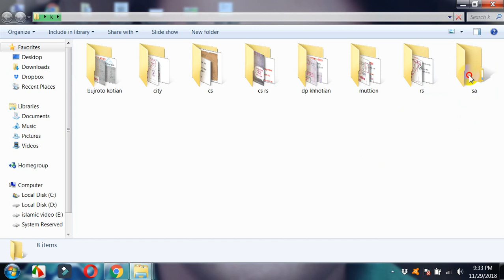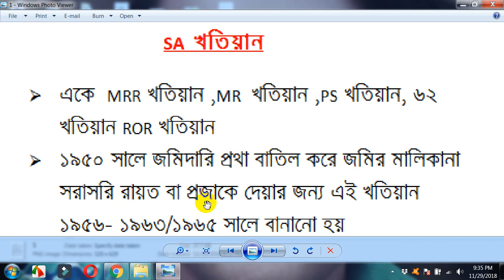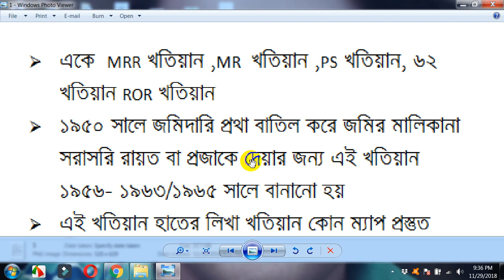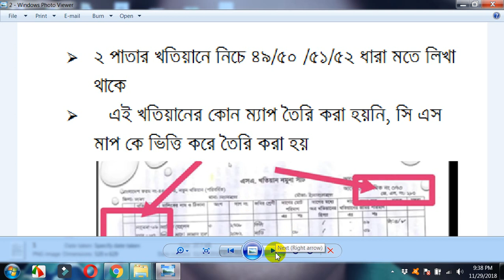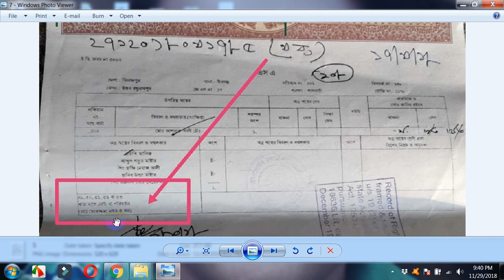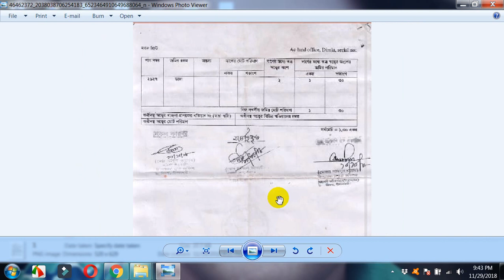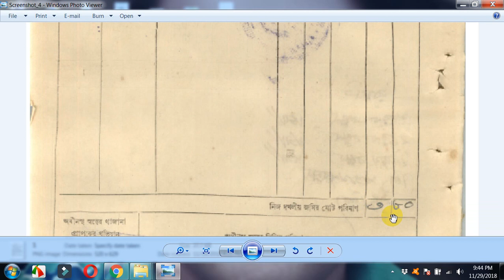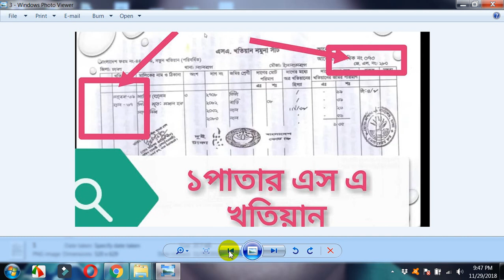দলিল ও খতিয়ান পরিচিতি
জমি জমা আইন আদালত বিষয়ক সকল ভিড়িও
খতিয়ান  দলিল  রেকড রেজিষ্টেশন ম্যাপ জমির মাপ আমিন বিস্তারিত আলোচনা
ফেইজ বুক পেইজ ভূমি জরিপ প্রশিক্ষণ Satkahon by ajim video playlisht